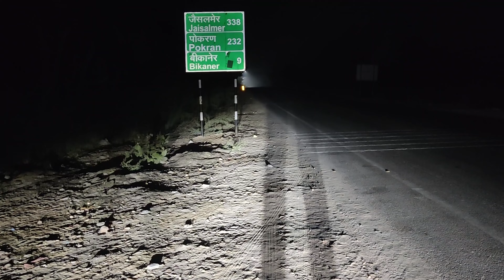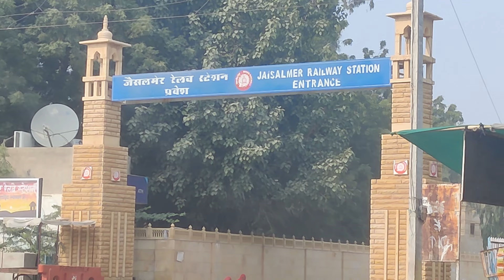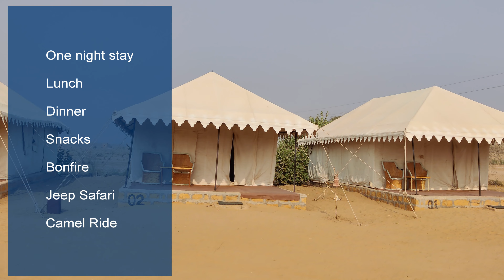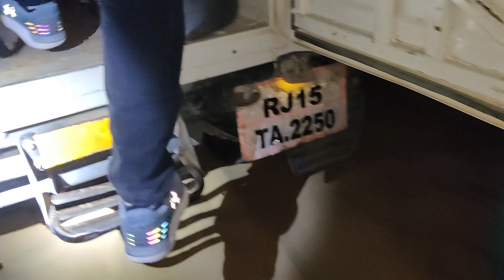Sam Sand Dunes Desert Safari | Jaisalmer - EP 1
Episode 1 of Full Jaisalmer Tour - Jaisalmer Desert Safari - Sam Sand Dunes | Desert Camping | Jeep Safari

Video highlights: Delhi to Jaisalmer by Car, Jaisalmer to Sam Sand Dunes, Desert Camping in Sam Sand Dunes (Marvin Desert Camp), Jeep Safari Ride (Desert Safari), Camel Safari in desert, Cultural program in our desert camp, Food arrangement in the middle of thar desert.

On Jaisalmer's arrival we were planning to book our stay in the city but after going through hotels we decided to head to Sam Sand Dunes and book a desert camp with Jeep Safari and Camel Ride.

In Sam Sand Dunes, we stayed in Jaisalmer's best desert camp, which included:

1. One Night Stay
2. Desert Jeep Safari
3. Camel Ride
4. Desert Bonfire
5. Lunch, Dinner, and snacks

On arrival, we were welcomed with welcome drinks, and shortly our Jeep Safari Ride was arranged, which took us to the sand dunes.

Soon after our jeep safari, we enjoyed camel ride in the deserts and headed back to our desert camp to enjoy a cultural program.

Here's my review of Marvin Desert Camp:-
Food Quality: 5/5
Cleanliness: 5/5
Room Service: 4/5
Amenities: 5/5
Value for Money : Absolutely

Let me know if you have any questions in the comment section.